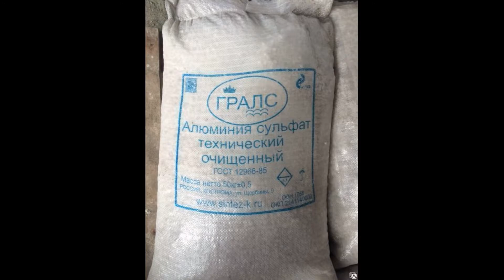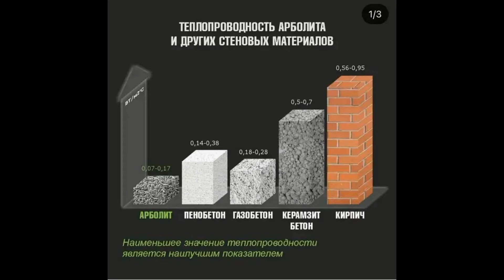Арболит. Испытание АРБОЛИТА на прочность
Общее понятие арболита и его свойства. Плюс старенькое видео, где я испытываю свой первый арболитовый блок на прочность.